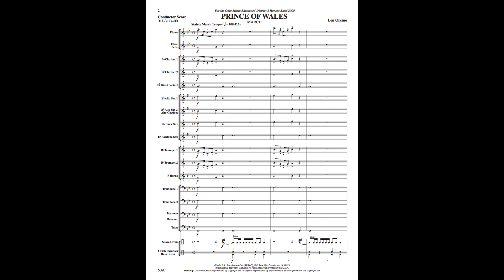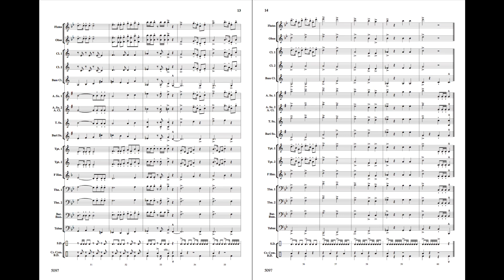Prince of Wales - Len Orcino (with Score)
A stately concert march with an impressive regal sound that is perfect for concert and festival performances by developing bands. A great way to introduce your students to the traditional English march style with a well crafted and appealing march that is playable by younger players. A Real Winner!